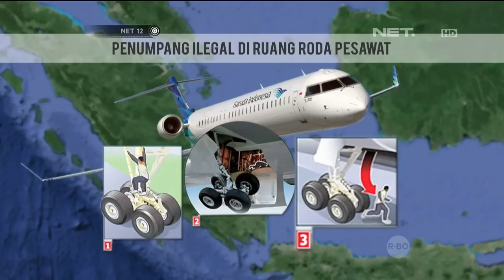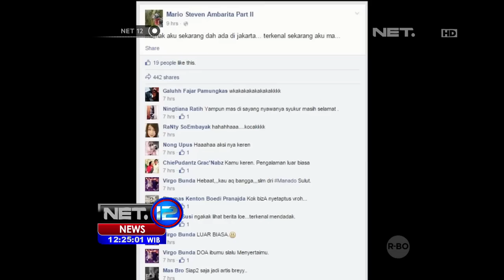Reka Ulang Adegan Penyusupan Tersangka ke Dalam Pesawat - NET12